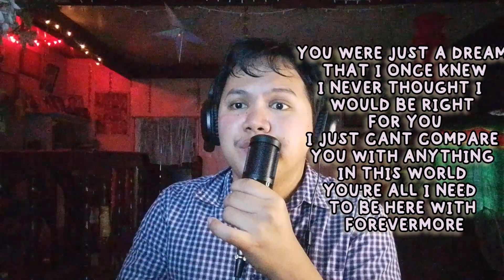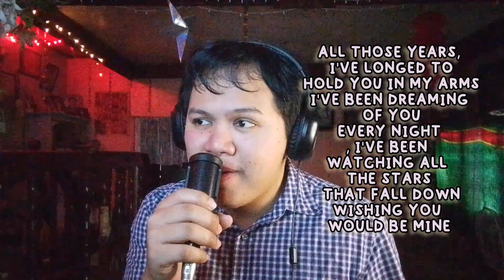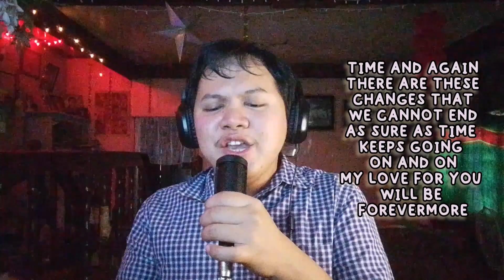FOREVERMORE (Side A cover) #2024